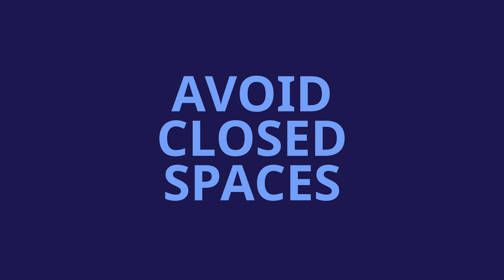CrushCOVID Avoid close spaces. Avoid close contact. Avoid crowded spaces.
Protect each other in real life. Avoid close spaces. Avoid close contact. Avoid crowded spaces. Let's crush COVID-19 together.